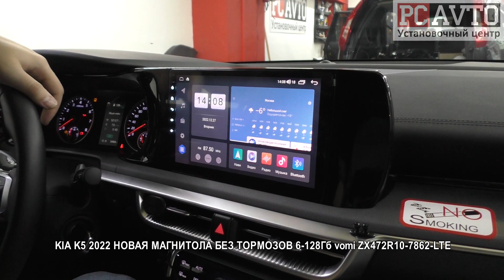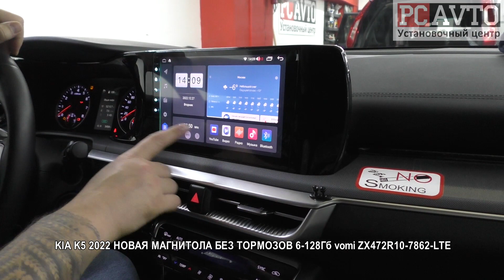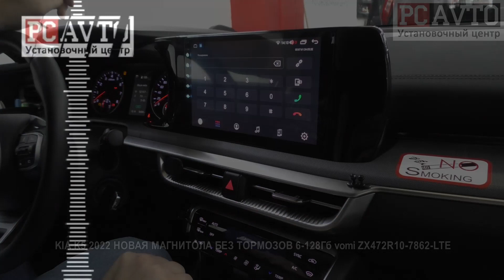KIA K5 2022 НОВАЯ МАГНИТОЛА БЕЗ ТОРМОЗОВ 6 128Гб vomi ZX472R10 7862 LTE